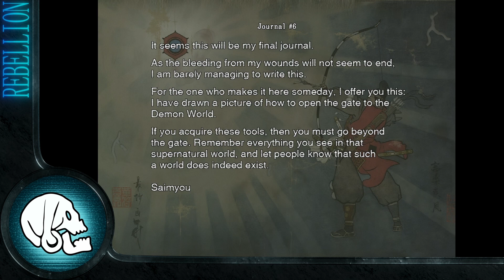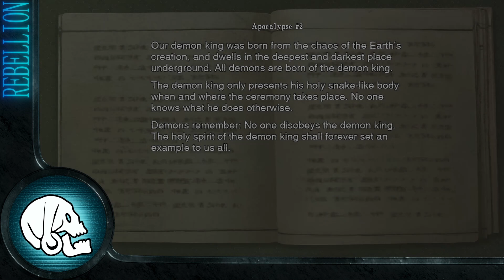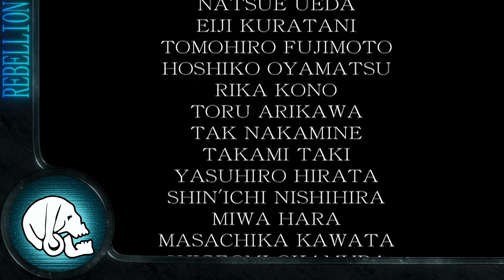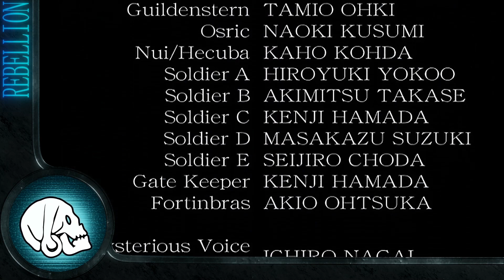A MEANCE TO (demon) SOCIETY!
Streamed on Twitch, see if you can't catch me live @thelagstorm on twitch.